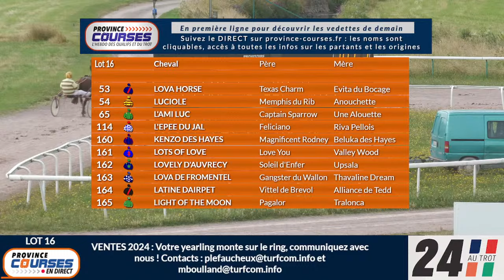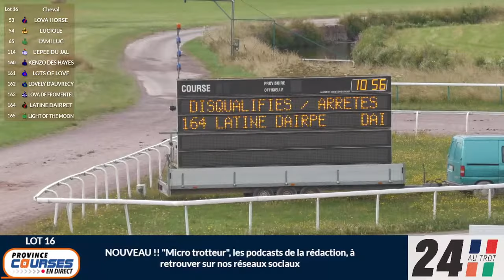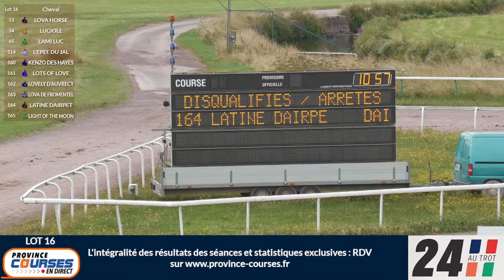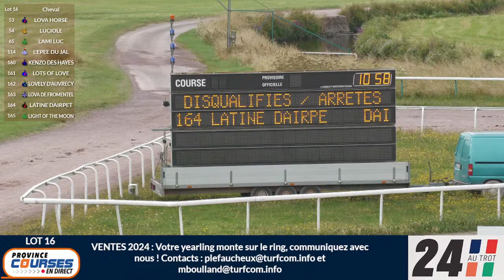Qualifications Lot 16 - Caen 25 07 2024